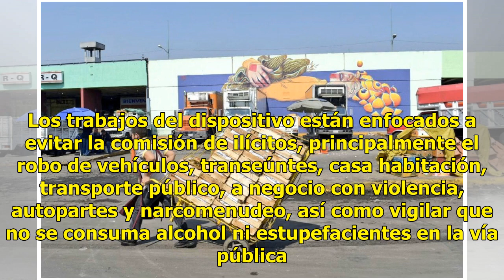SSP-CDMX detiene a siete personas durante operativo Blindaje Iztapalapa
La Secretaría de Seguridad Pública de Ciudad de México (SSP-CDMX) implementó el Operativo Blindaje en colonias de la delegación Iztapalapa y detuvo a siete personas. En un comunicado, la SSP-CDMX detalló que el dispositivo partió de la calzada Ermita Iztapalapa y la avenida Río Churubusco, y que en ...